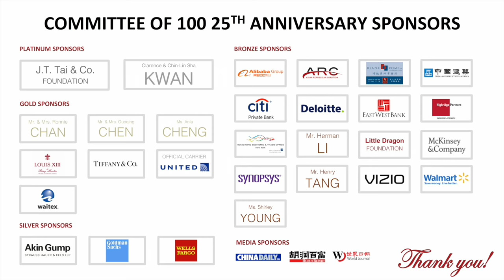Keynote Remarks: Ambassador Zhang Qiyue, Intro by Shirley Young | Committee of 100 25th Anniversary